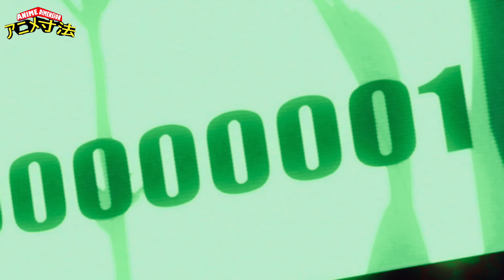Adán Vs Zeus Amv Intro de prox. Análisis Récord of Ragnarok ⚔️💥